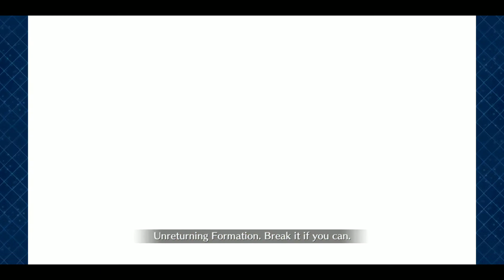FateGO USA- Epic of Remnant, Shimousa- CH. 06 Seconda Cantica: Inferno (Ending), Part D